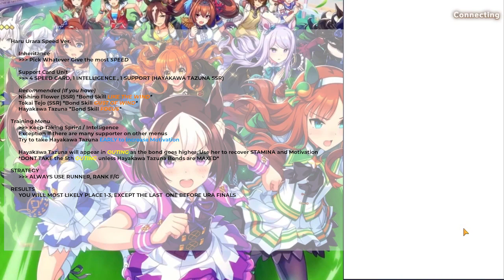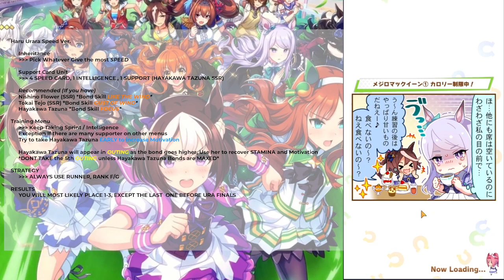【ウマ娘】[Uma Musume Pretty Derby] Haru Urara (ハルウララ) Speed Ver.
Haru Urara (ハルウララ) Speed Ver.
Clear All Mission & URA with SPD Support Card

Hayakawa Tazuna wording : Recover "STRENGTH" Instead "STAMINA"

ALWAYS CHOOSE SHORT DISTANCE COURSE!!!